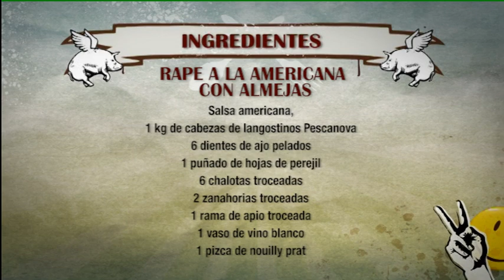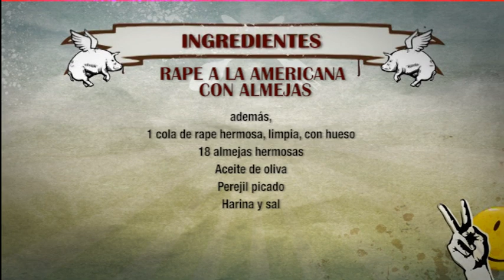ROBINFOOD / Rape a la americana con almejas